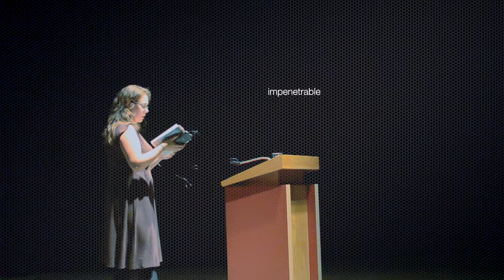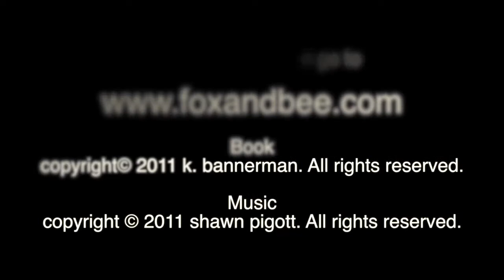K. Bannerman Reads Bucket Of Blood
Author Kim Bannerman reads from her novel 'Bucket of Blood', recorded at North Island College on September 21, 2011. The song featured is called 'The Joss House', and was written and performed by Shawn Pigott.